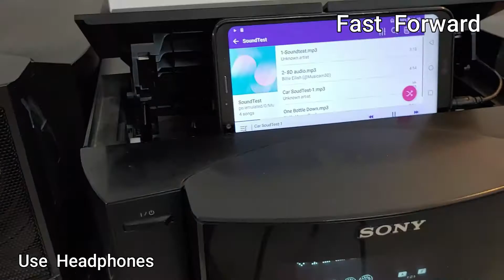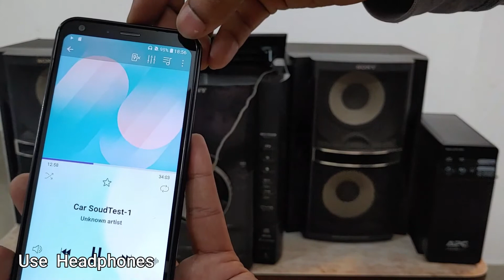Playing Sony Hi-fi With Small UPS. Sony Hi-fi Music System Playing With Small APC UPS. TechnoGunda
Sony hi-fi music system mhc-gzr77d 360w RMS playing with small APC computer ups at home with battery backup test.